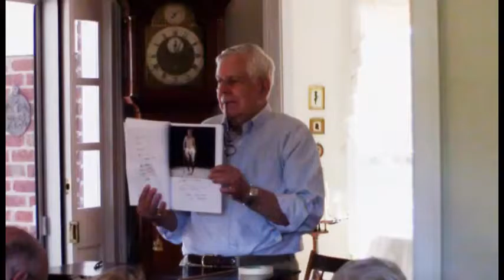Ancient Egypt by Ed Egan Part 2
A lecture/talk given by Ed Egan on Ancient Egypt.  This is part 2 of a 2 part series